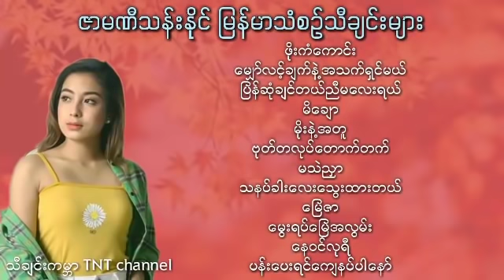ဇာမဏီသန်းနိုင် မြန်မာသံစဥ်သီချင်းများ _ Zar Mani Than Naing _ Myanmar Music Song